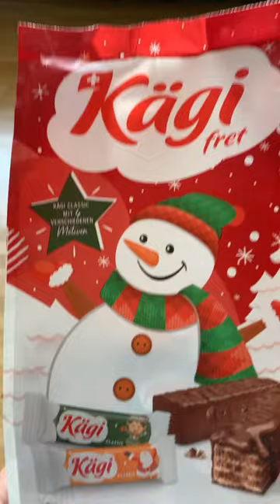Be Surprised with Kagi Chocolates!!!